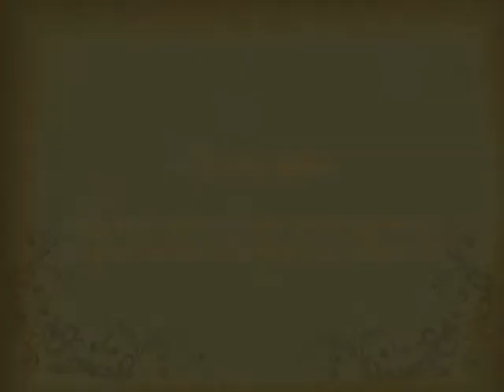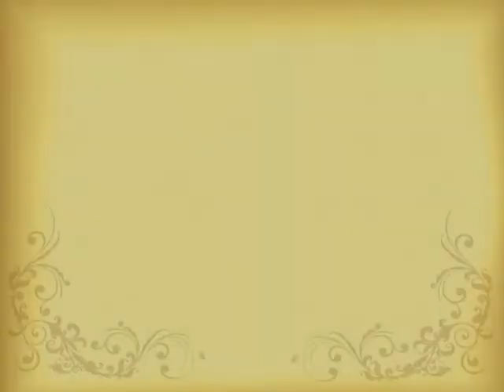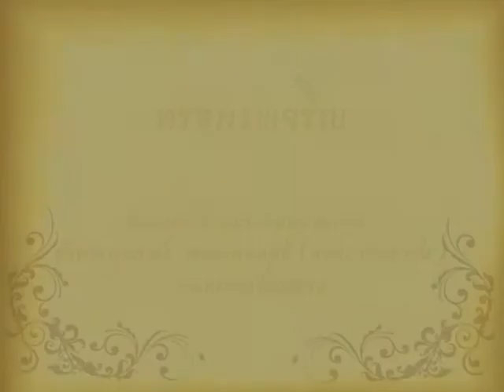พระราชกรณียกิจ ๖ สิงหาคม พ.ศ.๒๕๒๐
วันที่ ๖ สิงหาคม พ.ศ.๒๕๒๐ พระบาทสมเด็จพระเจ้าอยู่หัว เสด็จ
พระราชดำเนินไปพระราชทานเพลิงพระศพ นายกำแหง พลางกูร
ณ เมรุหน้าพลับพลาอิศริยาภรณ์ วัดเทพศิรินทราวาส

วันที่ ๖ สิงหาคม พ.ศ.๒๕๒๒ พระบาทสมเด็จพระเจ้าอยู่หัว เสด็จ
ออก ณ  พระตำหนักจิตรลดารโหฐาน พร้อมด้วยสมเด็จพระเจ้าลูก
เธอเจ้าฟ้าสิรินธรเทพรัตสุดา พระราชทานพระบรมราชวโรกาสให้
เซอร์ เคนเนธ คอร์กนายกเทศมนตรีนครลอนดอน ประเทศอังกฤษ
พร้อมด้วยภริยา และคณะเฝ้าทูลละอองธุลีพระบาท ในโอกาสที่เดิน
ทางมาเยือนประเทศไทย